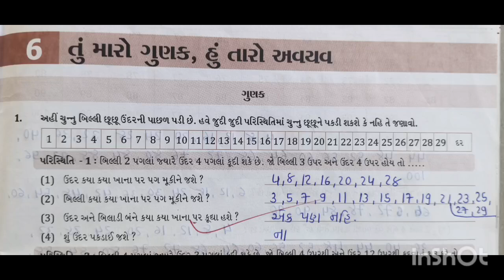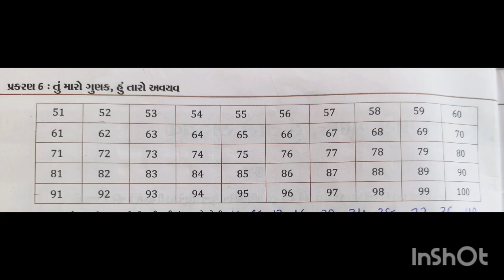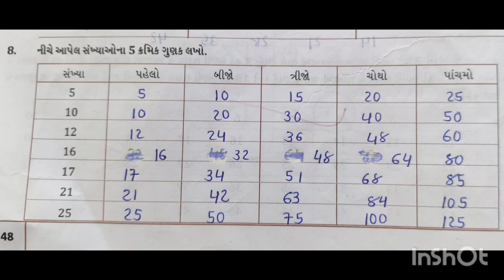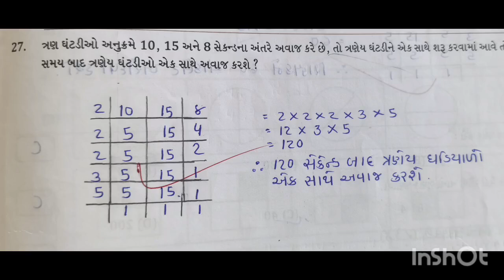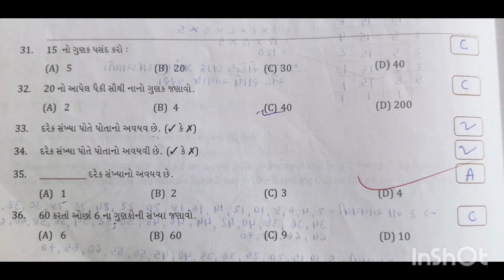ideal swadhyay pothi | std 5 ganit ch-6 ideal swadhyay pothi | std 5 maths ch-6 ideal mentor series